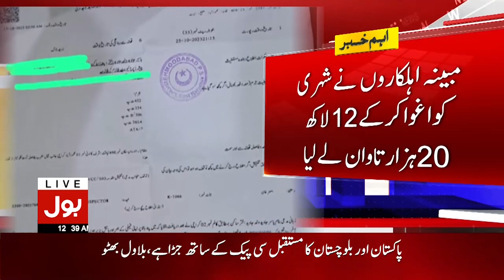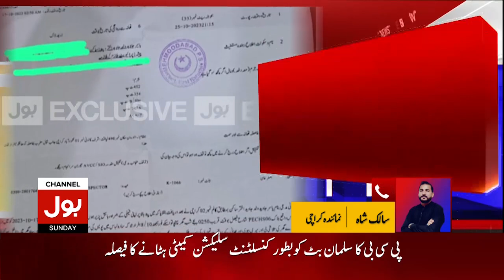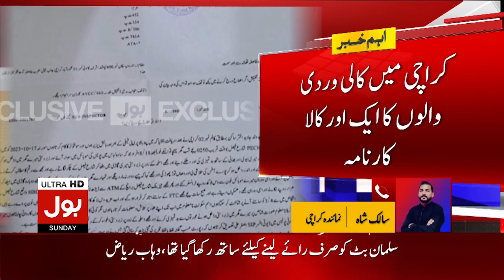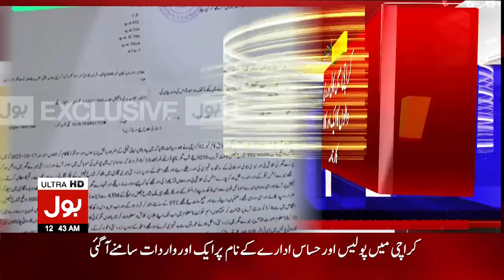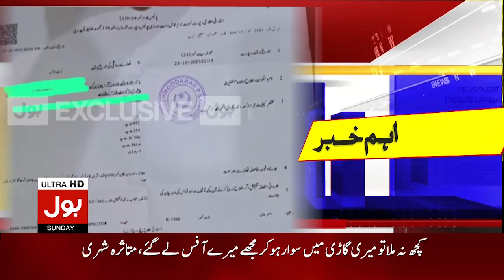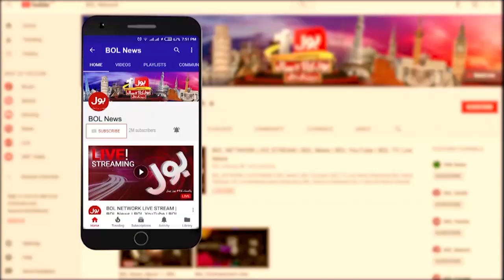Police Involved In The Incident? | Citizen Exposed Karachi Police | Breaking News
Police Involved In The Incident?